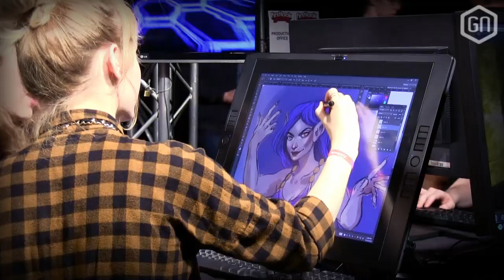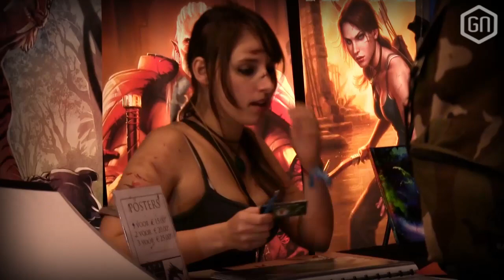Firstlook Festival Aftermovie!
Het was een tof weekend op Firstlook Festival! Natuurlijk waren we aanwezig met onze GN Tuktuk, maar ook hebben we veel games gezien, shops, cosplayers en e-sports. Ons oordeel zie je in onze Aftermovie!